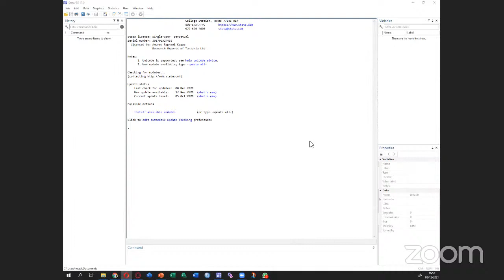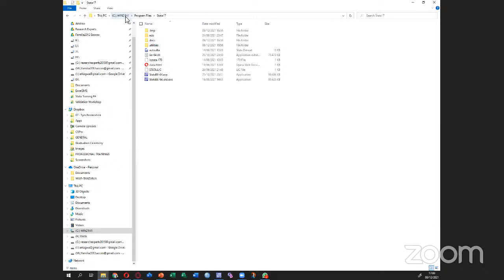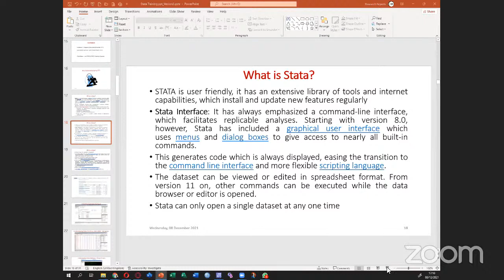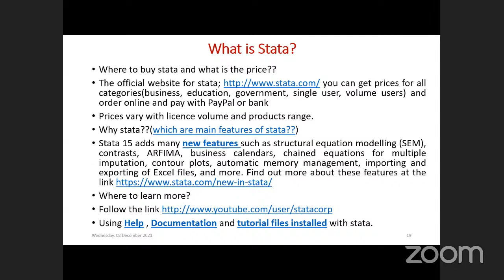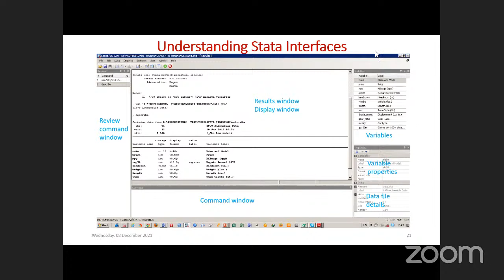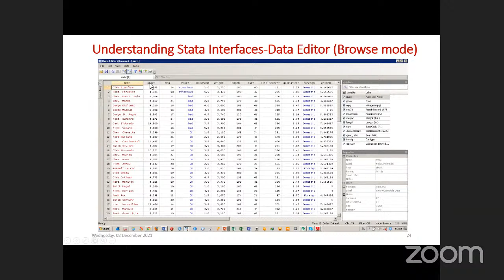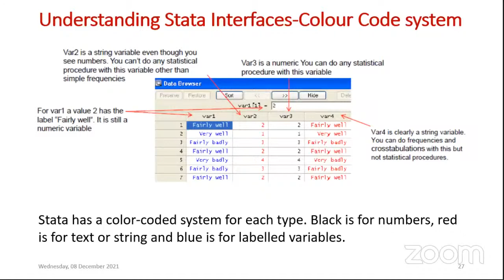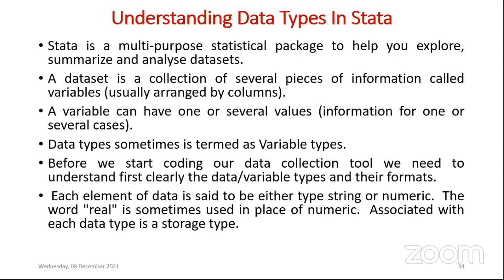Data analysis using Stata 17 BE